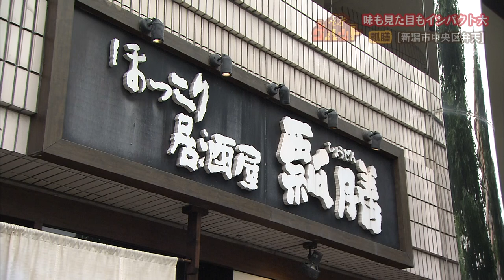〈新潟グルメ〉味も見た目も“インパクト大”なメニュー！ほっこり居酒屋”瓢膳”【新潟市中央区】新潟グルメ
おいしい飲食店のご主人が推薦する、おいしいお店リレー《グルット》
今回紹介するのは、地酒がたくさん用意されている
『ほっこり居酒屋　瓢膳』（新潟市中央区弁天）です。

柔らかい・温かい雰囲気を演出したいと、
“ほっこり居酒屋”と名付けた店主の長谷川太一さん。

東北地方や新潟で和食の修業を積み、
１５年前にお店をオープンしました。

最初にいただいたのは《クリームチーズみそ漬け焼き ７７０円》。
こちらはケーキで使うクリームチーズを
“魚のみそ漬け焼き”の技法を使って焼いたものです。
見た目はスイーツのようですが、そのお味は？

【真保恵理アナウンサー】
「チーズケーキのような香りですね。
おいしい！チーズの濃い味で甘みもあります。
しかし、チーズというと“ワイン”のイメージが強いですが…」

【瓢膳　長谷川太一さん】
「チーズと味噌は発酵食品なので相性が良い。
そして日本酒と味噌も相性が良い」

続いてもインパクト大のメニュー《牛すじとキャベツの火山煮込み ７４８円》。
石焼き鍋に６時間煮込んだ牛すじとキャベツの味噌スープを入れ、
さらにアツアツに熱した石を投入。まるで噴火状態です！

「ものすごくいい香り。暑い夏に汗をかきながら食べるのもいいですね。
牛すじは大きく、やわらかいです。
口の中でとろけていきますが、うま味はしっかり残ります」

最後までアツアツのままいただけるこちらのメニュー、
なぜ“火山煮込み”になったのでしょうか？

「最初は牛すじ煮込みでやっていたけど、インパクトがなくて。
何かないかなと考えたときに、ビビンバの石焼きを思いついた」

今後も「新潟のものを中心に使って、他県の人にも発信できたら」と話す長谷川さん。

ほっこりした空間で、味も見た目も“インパクト大”な料理を楽しんでみてはいかがでしょうか。

ほっこり居酒屋　瓢膳
新潟市中央区弁天2ー3ー35
コートホテル新潟１階